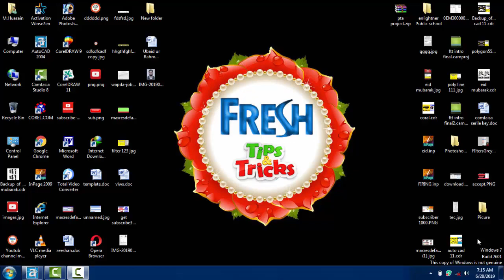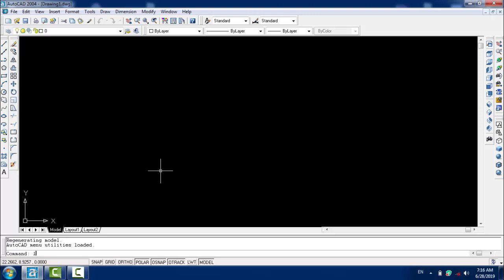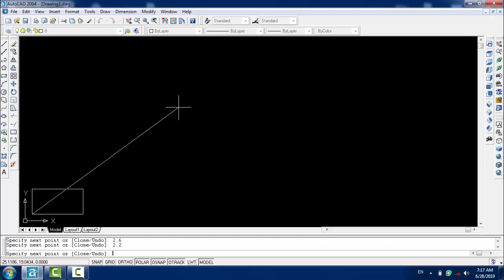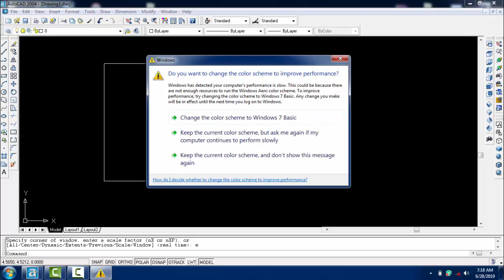Three ways to line Drow in Auto cad 2004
Freshtt11 # Autocad 2004
1. Coordinative
AutoCAD Draw Line in Feet & Inches. This tutorial shows how to create a line in feet & inches in AutoCAD.